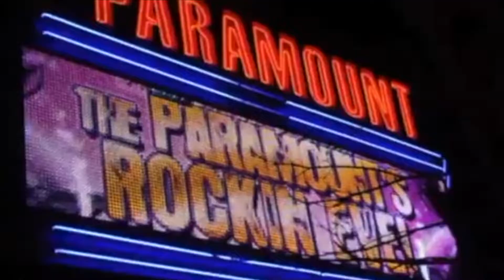Rockin' Fights 35 Gonzalez vs Conquest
Rockin' Fights 35  featuring The Paramount fan favorite Danny "El Gallo" Gonzalez vs Philadelphian Jerome "The Conqueror" Conquest  live from Long Island on July 19th